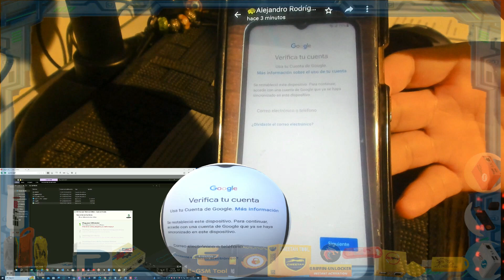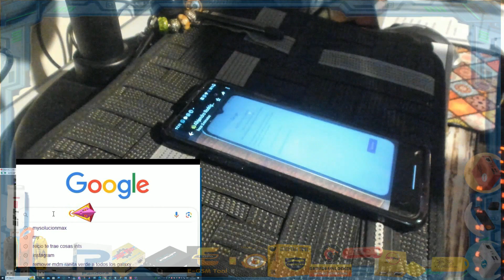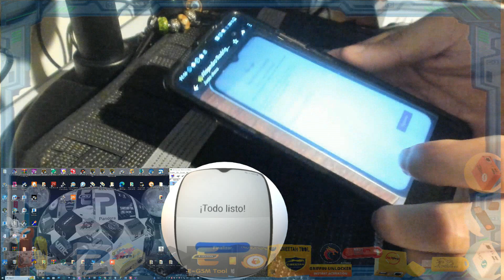👀FRP Cuenta olvida🎋Galaxy A14 a145m O a146M Service A Cliente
📢Servicios o Renta de Herramientas✨⭐🌟
📢BOX Y TOOLS Activaciones✨⭐🌟
📢BOX Y TOOLS Créditos✨⭐🌟

Griffin unlocker
unlock tool
octoplus
👀FRP Cuenta olvida🎋Galaxy A12 SM-A125M Modo Download Con octoplus🌈